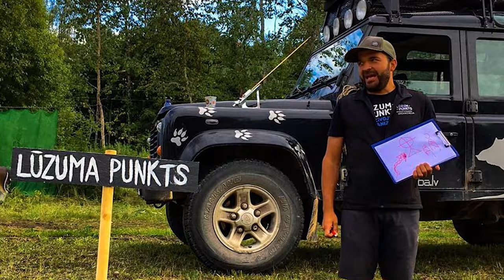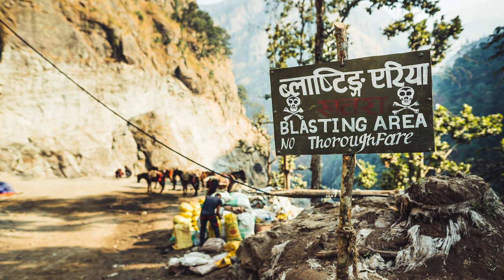#12 Māris Resnis - attīstības treneris, ceļotājs, dabas cilvēks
Saruna ar Māri Resni par komandu veidošanas un attīstības trenera profesijas pulsiem un izaicinājumiem. Kā tiek organizētas grupas pārgājieniem kalnos, ar ko ir jārēķinās pārgājienu laikā, piedzīvojumi Nepālā, ekstrēmālas situācijas, atbilstošs ekipējums un aicinājums doties pārgajienos tepat mūsu skaistajā Latvijā!

👉  Ērtāk klausīties? Ieslēdz sarunu mūsu Spotify kontā